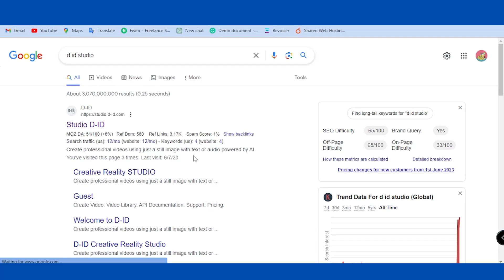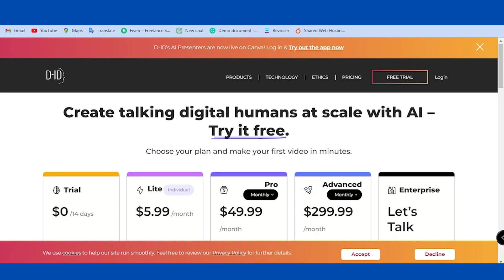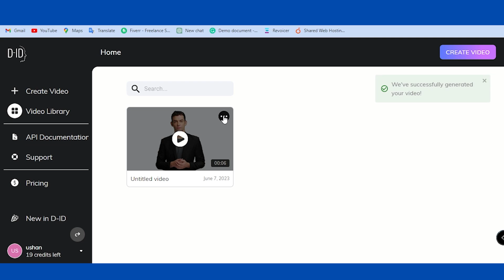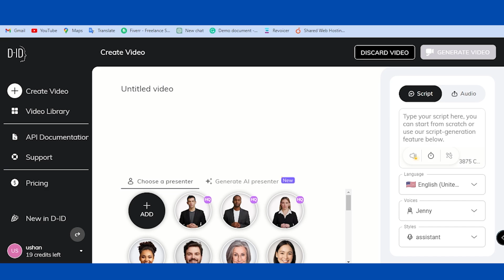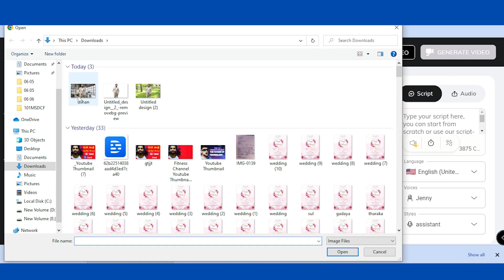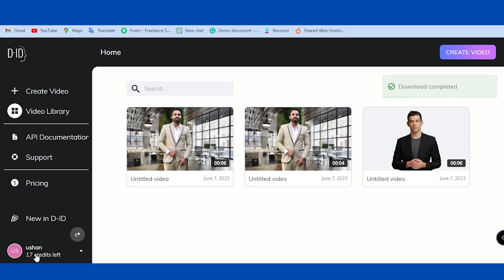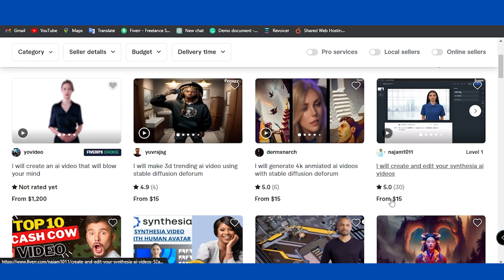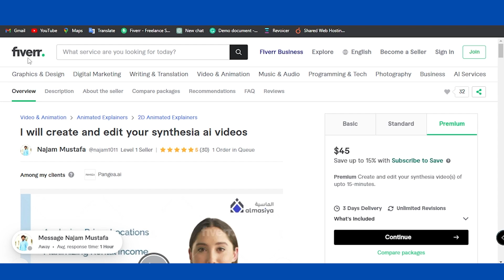Earn $50 daily - AI generated Talking Avatar Tool | Talking Head Videos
This video is about D-ID studio review

How to create Talking head videos using your own characters

How to earn money using talking head video (using Fiverr)

📶️Channel එකේ income එක වැඩි කරගන්න (Paid service); Message Ushan Deshapriya (Ushan Bro) on WhatsApp.